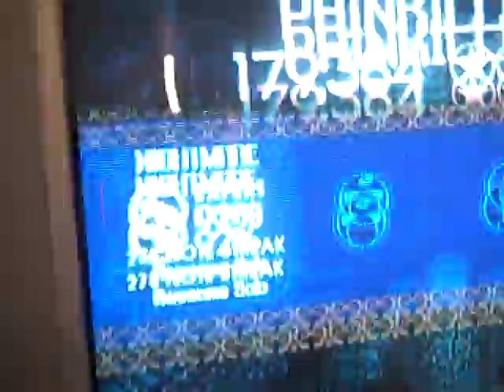Endless Setlist (Rock Band 2)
This is my first run of the endless setlist on rb2 i'll be making more and streaming next time with FULL band